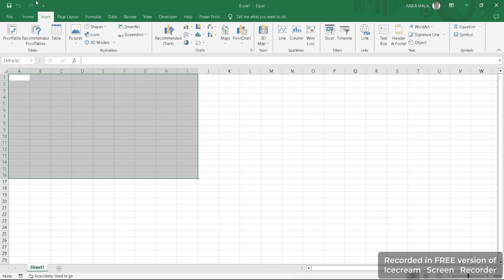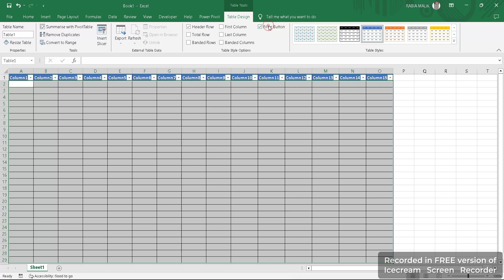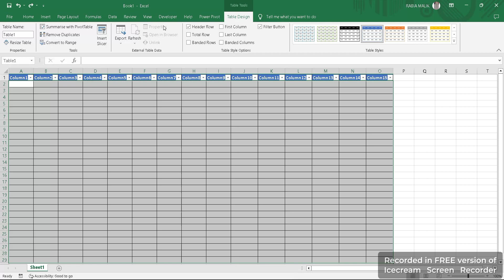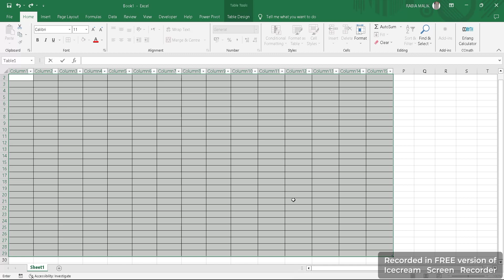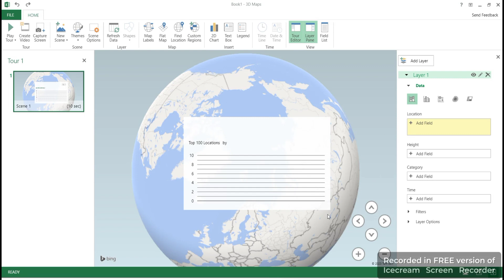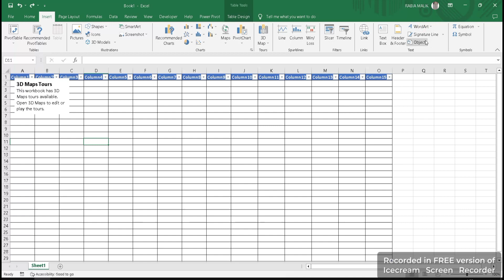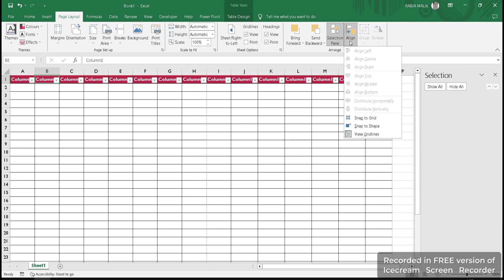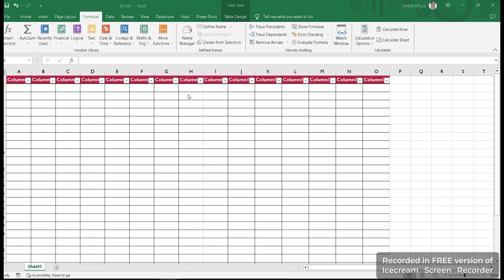digital computer advance course lecture 10 ms excel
ASSALAM-O-ALAIKOM
WELCOME TO VIRTUAL GRAPHICS.
Advanced MS Excel Course | Advance Computer course

🔥 Welcome to another episode of our Advanced MS Excel Course! In today's class, we'll delve into ms excel

Your support motivates us to keep creating valuable content.

Thanks for being part of our learning journey! 📚

Previous Lectures links 🔗
WELCOME TO ADVANCE COMPUTER COURSE GROUP

excel
excel tutorial
advanced excel
 excel tutoring
 excel formula
excel shorts
 excel function
microsoft excel
excel interview
excel interview question
 excel test job interview
shorts
excel job interview question
excel 2019
Date Formula in excel
Year Formula in excel
Day Formula in excel
excel job interview